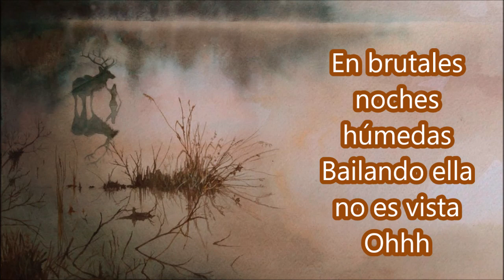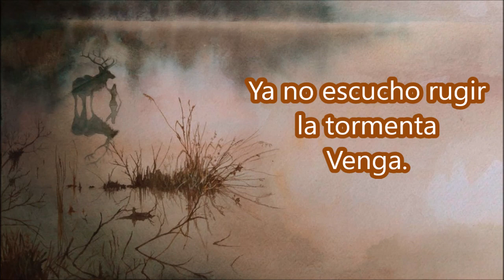Sólstafir - Ísafold (Subtitulado al Español)